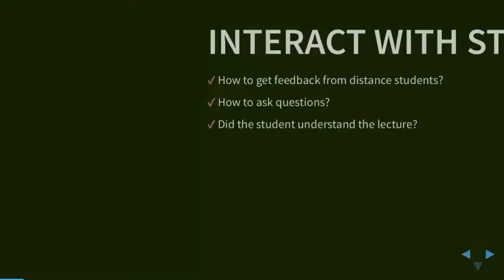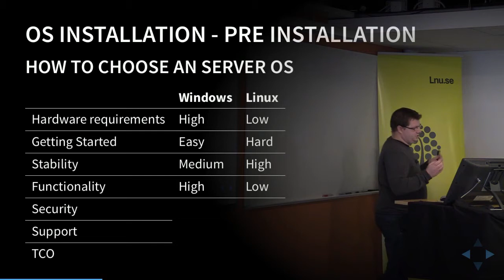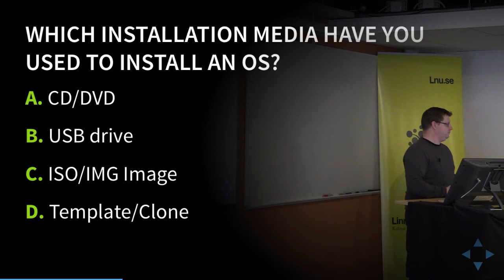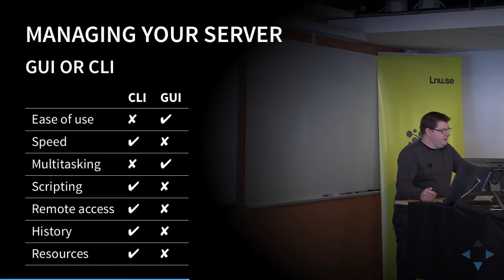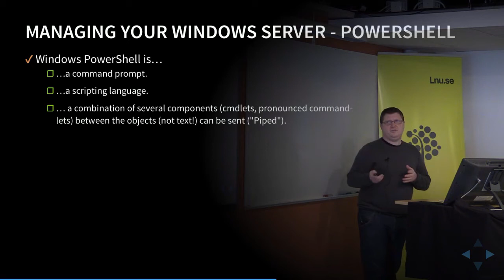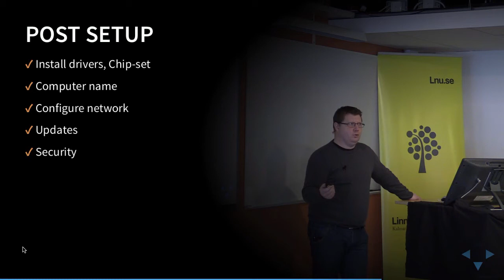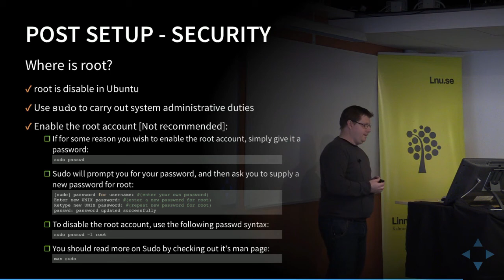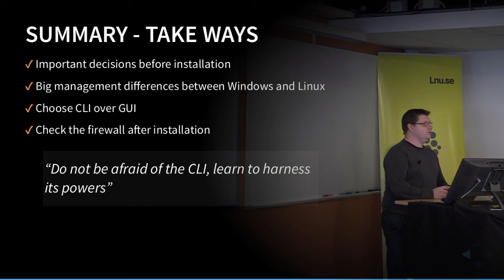1DV031 - L04 - OS Installation and Post Setup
Lecture Content: